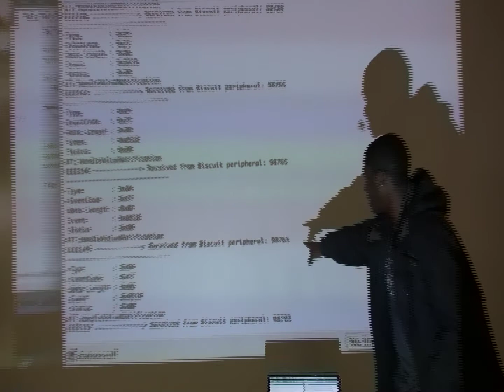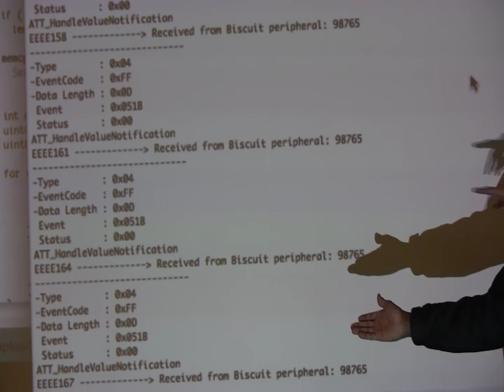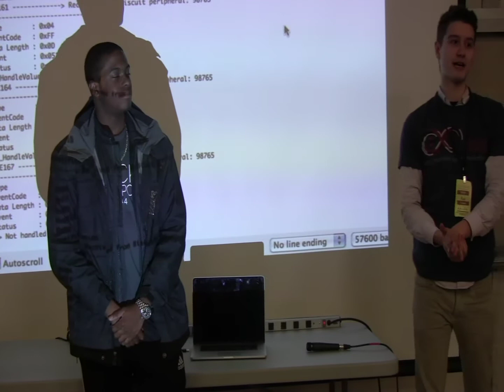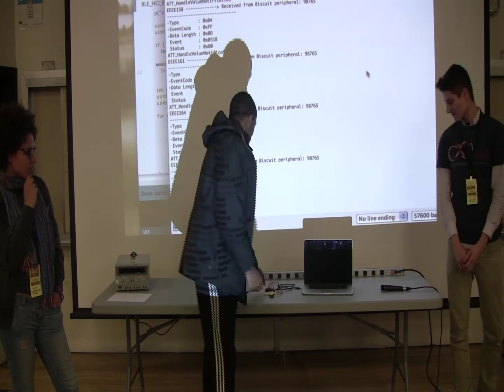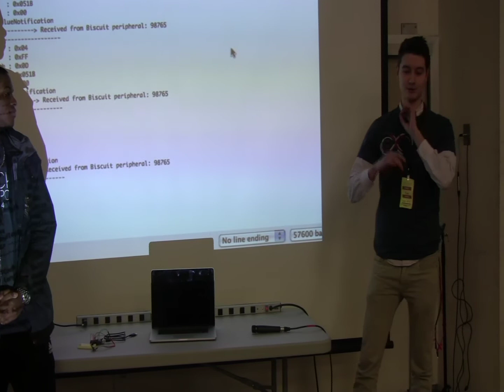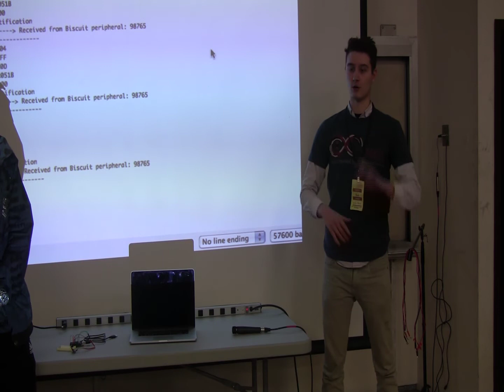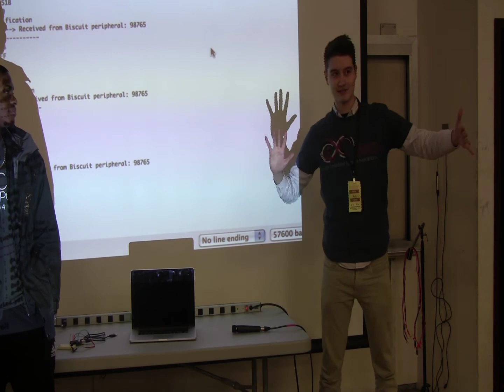Team EZ-Park Demo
HackUMass 2014 Project Demo.